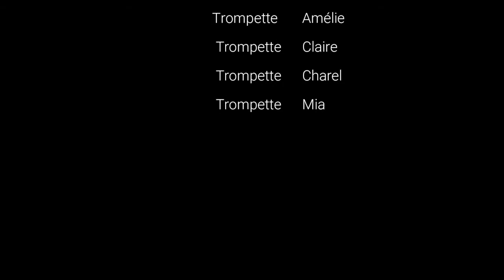Trompette, bugle et cornet